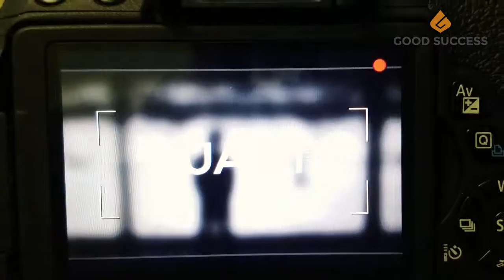Good Success Mastermind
A mastermind is one of the most valuable events any real estate investor can go to. Gather around a table with some of the biggest real estate names in the country and receive the colelctive experience from everyone in the room.
If you aren't sure about our mastermind benefitting you, take a listen to our podcast on the value of Masterminds!